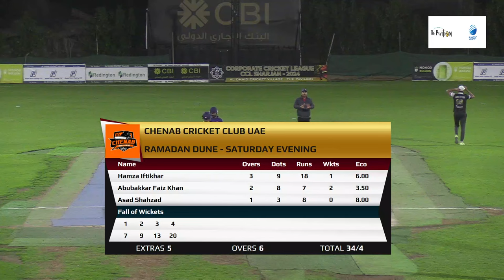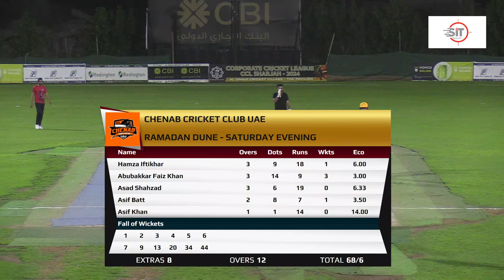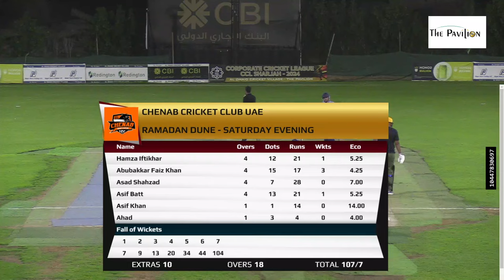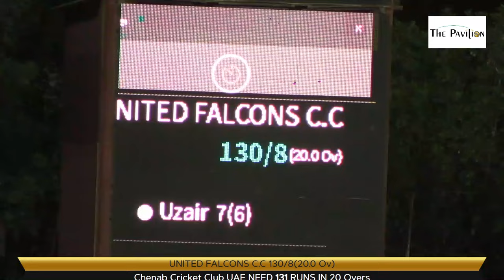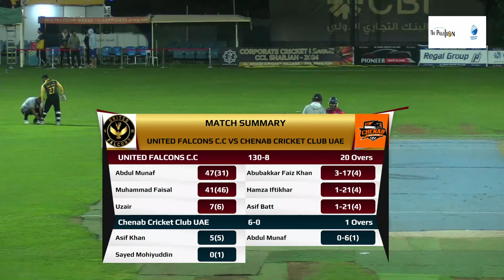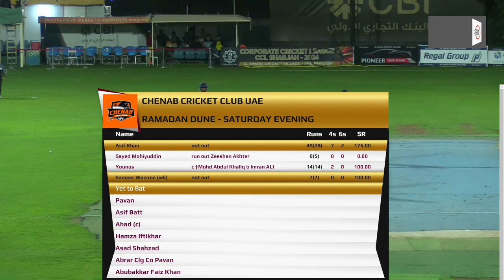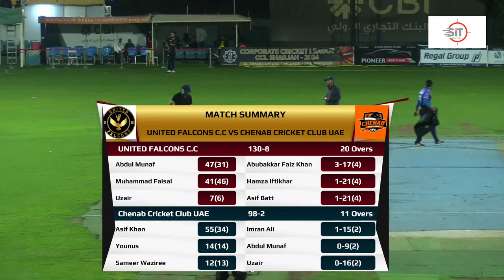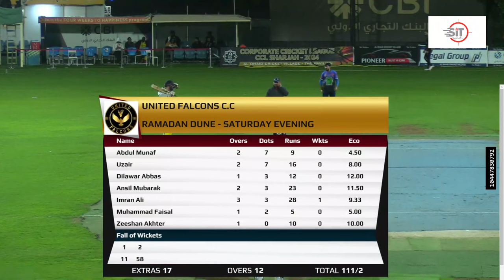UNITED FALCONS C.C vs CHENAB CRICKET CLUB UAE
RAMADAN DUNE - SATURDAY EVENING (League Matches)
The Pavilion - Al Dhaid, Sharjah, 20 Overs 02-Mar-24 09:38 PM
Toss: Chenab Cricket Club UAE opt to field
Chenab Cricket Club UAE won by 8 wickets